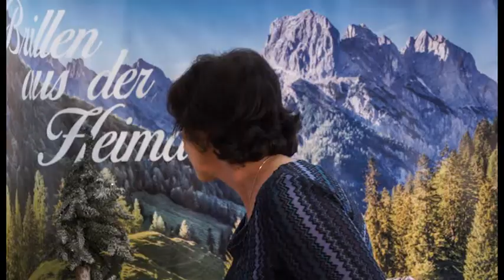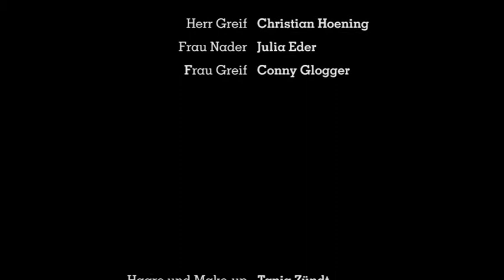Die neue Brille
Eine Frau schikaniert ihren Mann beim Brillenkauf, unterschätzt aber seine Fantasie.

1.Zuschauerpreis bei den 24. Thalmässinger Kurzfilmtagen.